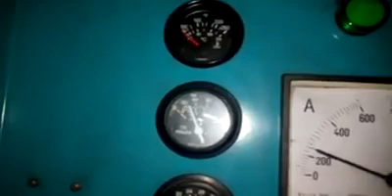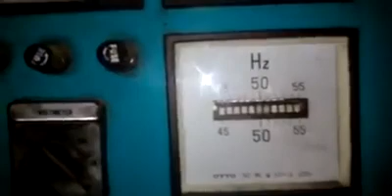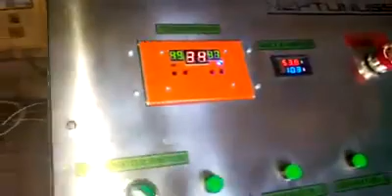Neptunss for 300 kva Genset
How about 34% less fuel consumption ?